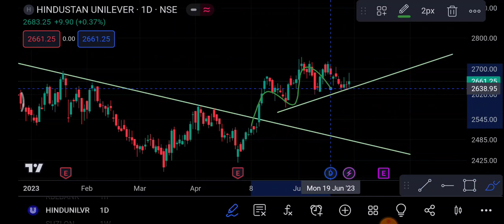Hindustan Unilever Share 30 June | HUL Share latest news | HUL Share price today news